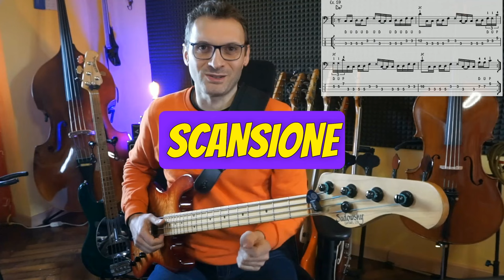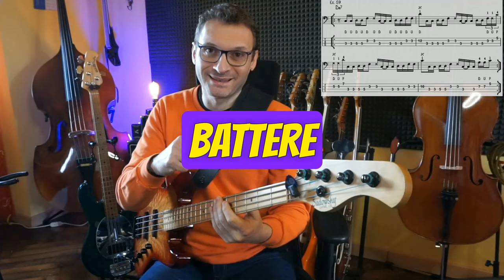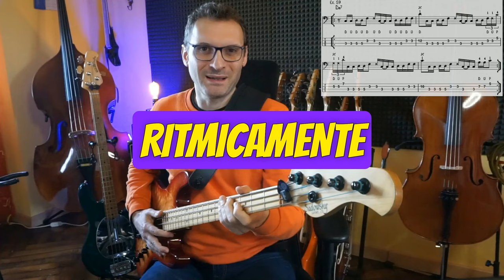Studiamo insieme un riff di Basso in Double Thumb ex 59 ebook DT technique for electric bass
Esercizio 59 dal metodo eBook DOUBLE THUMB technique for electric bass di Carlo Chirio